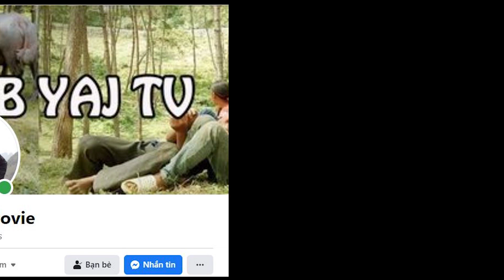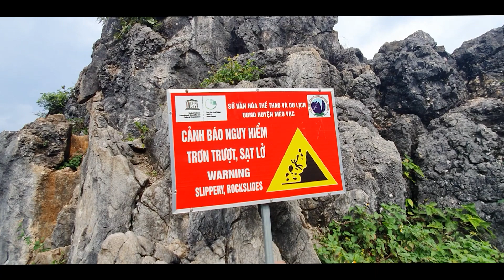Xas Cov Niam Cov Txiv Nyob Mekas Li Nyiaj Mus Pab Rau Khub Niam Txiv Ntsuag Txom Nyab laj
Tswb Yaj TV : Yog lub channel hmoob yuav qhia txog hmoob lub neej , xws li kev ua noj ua hau , kev dab kev qhuas los yog tej teb chaws qaum teb nyab laj rau nej tsuag tus ua nyob rau tshuag tshuag khov kom pom thiab paub txog lub neej hmoob nyob rau qaum teb toj siab nyab laj zoo li cas .
Tswb Yaj TV ua tsaug rau nej tseem pab txhawb qha thiab
 Phone : 098XXX...
© txwv tsi pub leej twg muab cov video hauv chanel Tswb Yaj TV los tso rau lwm tus youtube yam tsi tau kev tso cai ua tsaug
© Copyright by Tswb Yaj TV  Production ☞ Do not Reup.